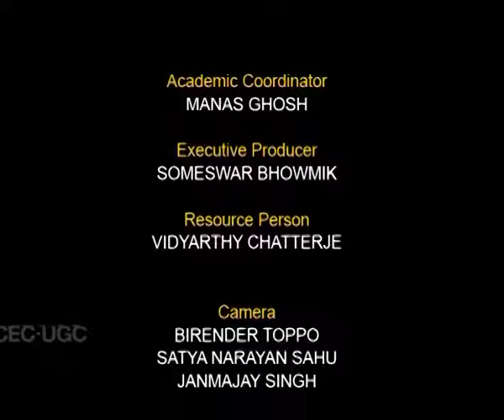Italian Neo-Realism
Courses: Western Cinema